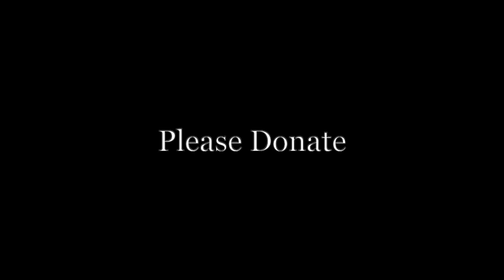Conspiracy of Orphans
Please donate to our crowdfunding page to help us realise the show this summer!

a Created a Monster production
directed by Briony O'Callaghan and Simon Gleave
performed by Briony O'Callaghan, Simon Gleave, Dale Wylde, Dan Chrisostomou
sound design by Richard Durning
co-produced by Tramshed